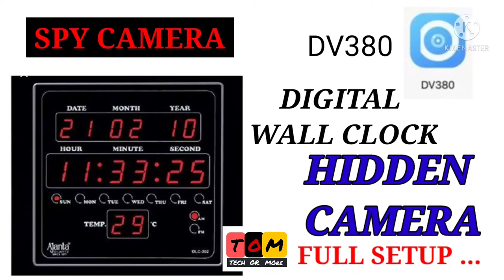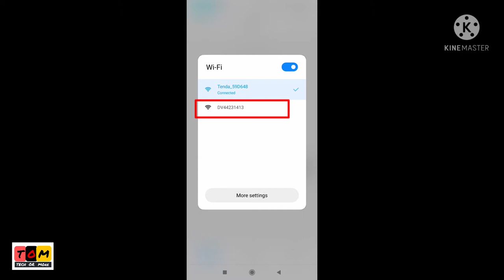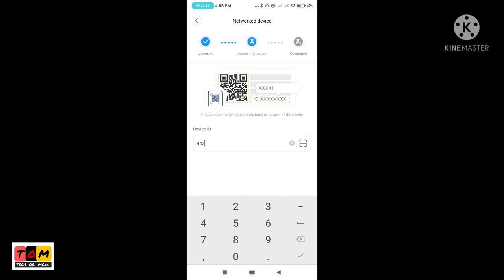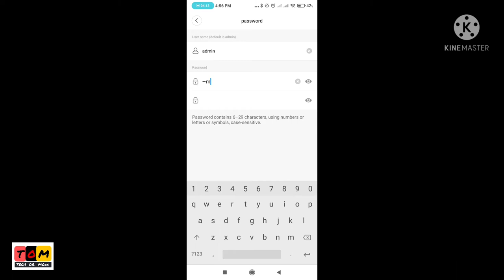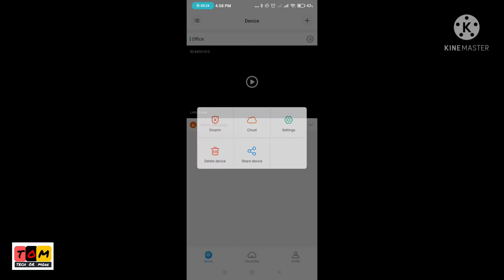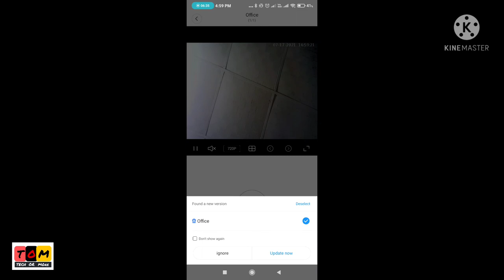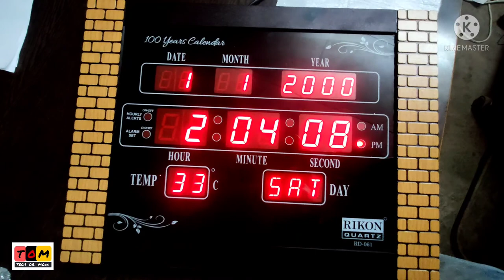SPY WIFI CAMERA | DIGITAL WALL CLOCK HIDDEN CAMERA | DV380 WIFI SPY CAMERA | TechOrMore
Ye video un logo ke jarur kaam aayegi Jo cctv job ya business karte.

Is video me aaj mene btaya hai ki spy camera ko kese chalana h, uski configuration kesi Karni ,
Kai logo ko requirements Hoti h spy camera / hidden camera ki ,
Ager koi bhi ye camera purchase Karna Chahta h to comment box me comments kare.

 I hope ki aapko ye video Pasand aayi hogi ,